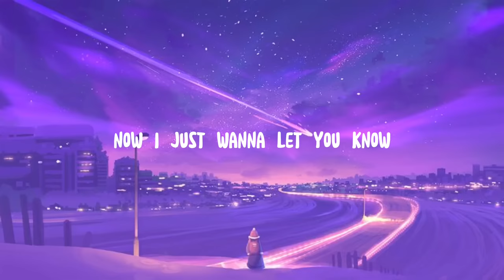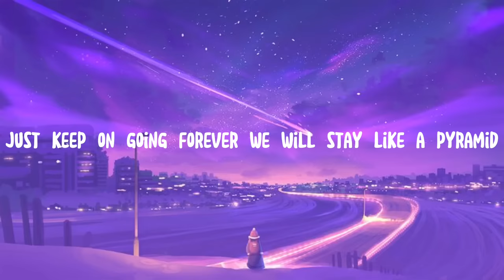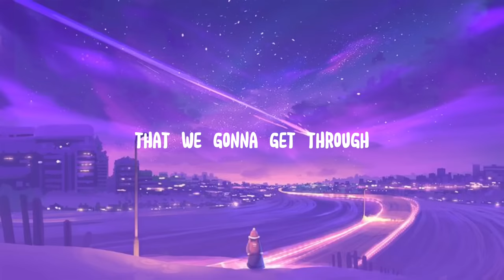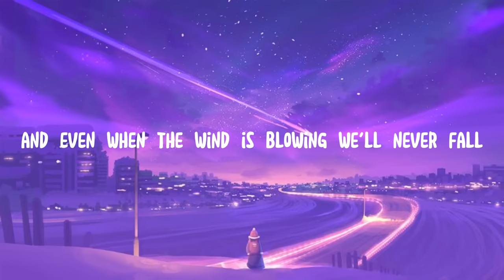Pyramid- Charice ft. Iyaz